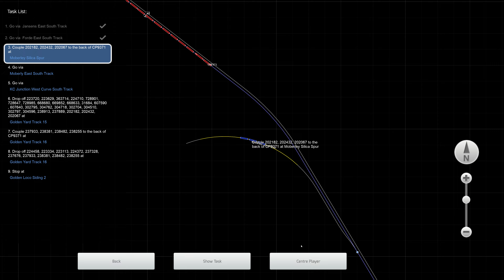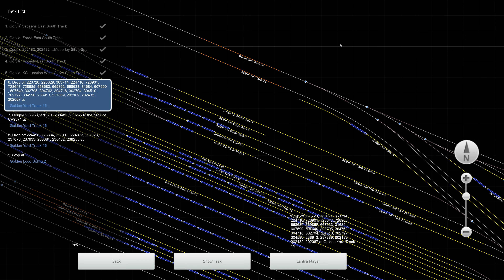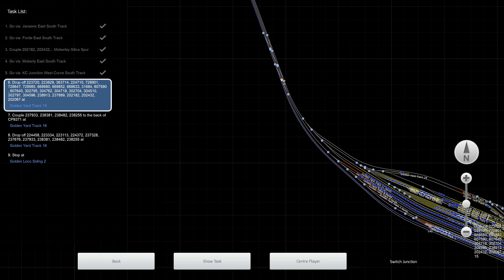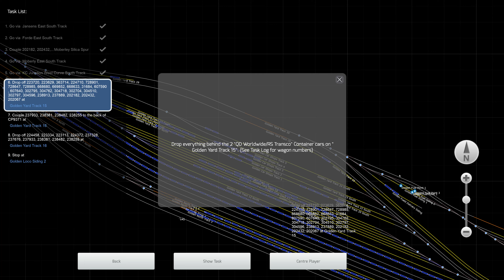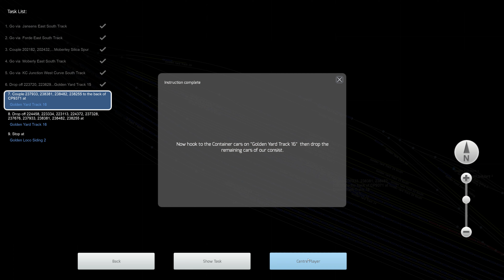Train Simulator Classic - [GE ES44AC] - Leaving Revelstoke - Part 8 - 4K UHD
Route: Canadian Mountain Passes
Loco: GE ES44AC Canadian Pacific
Scenario: Leaving Revelstoke - Part 8 (Workshop)

3840x2160 4K UHD native gameplay.